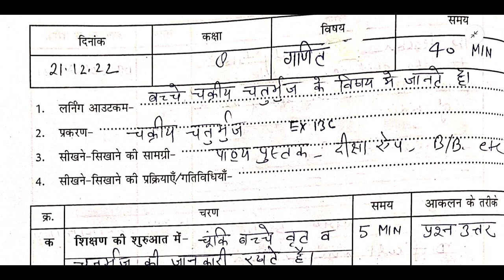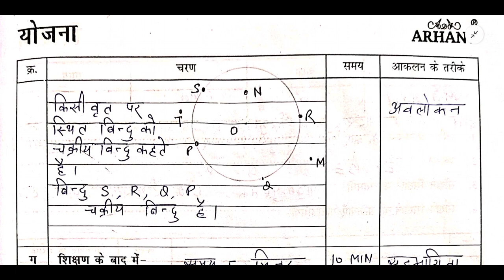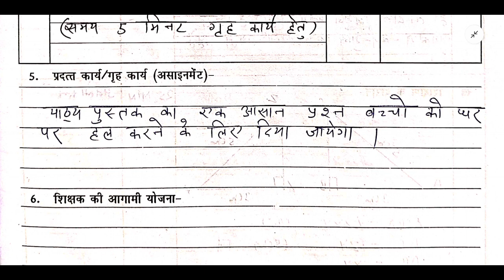कक्षा 8 गणित , प्रकरण - EX 13C वृत और चक्रीय चतुर्भुज